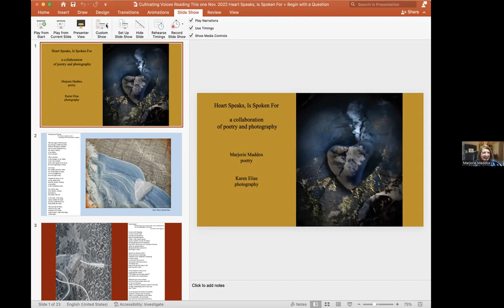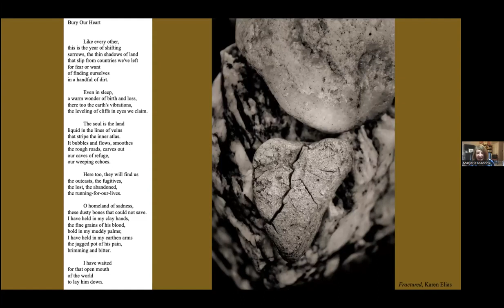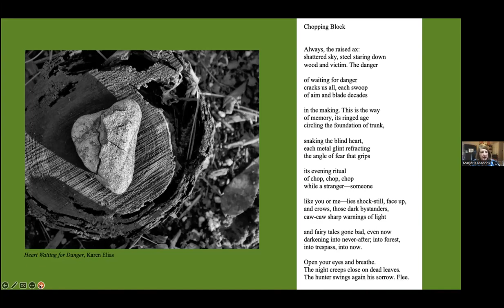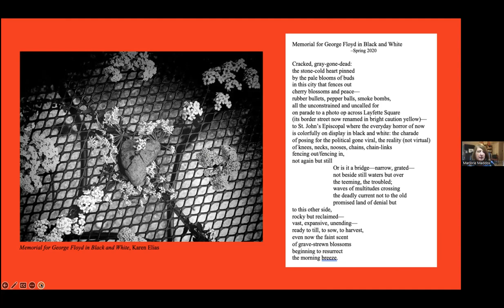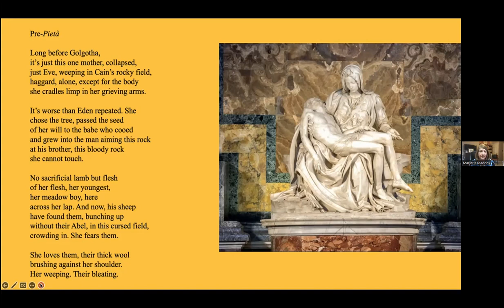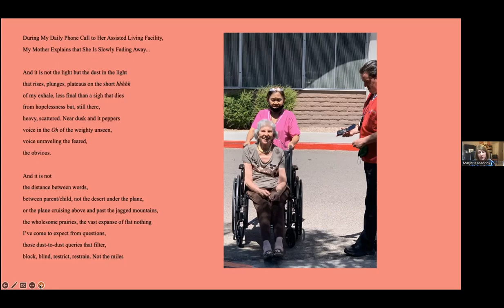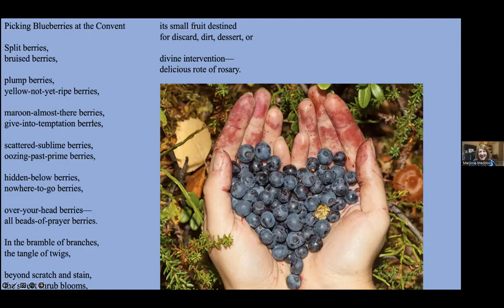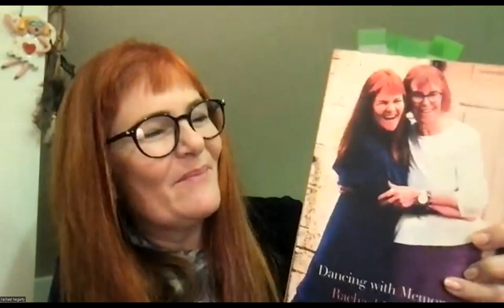Cultivating Voices New Books Showcase 13Nov2022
00:00:00 Opening: Sandy Yannone
00:06:30 Giulio Magrini - "The Color of Dirt," 2022,
00:29:10 Annette Sisson, "Small Fish in High Branches," Glass Lyre Press, 2022,
00:50:10 Marjorie Maddox, "Heart Speaks, Is Spoken For," Shanti Arts, 2022,
01:14:00 Rachael Hegarty, "Dancing with Memory," Salmon Poetry, 2022,
01:33:20 Closing: Sandy Yannone